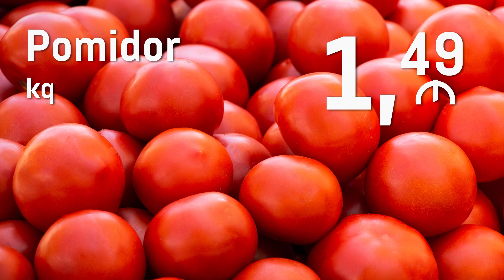📍 Supermarketiniz Bazarstore-da Super meyvə-tərəvəz endirimləri.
🗓 Kampaniya tarixi: 14 oktyabr - 16 oktyabr